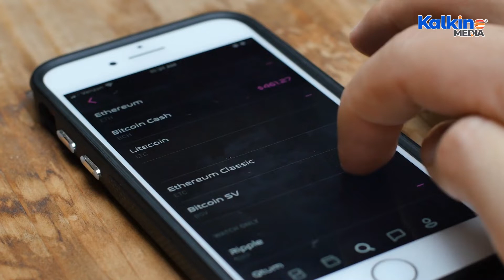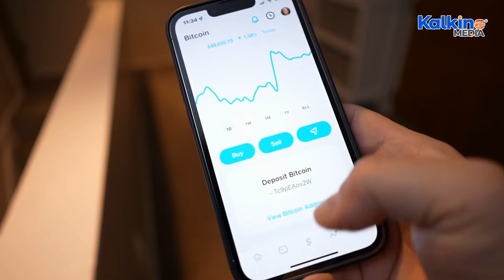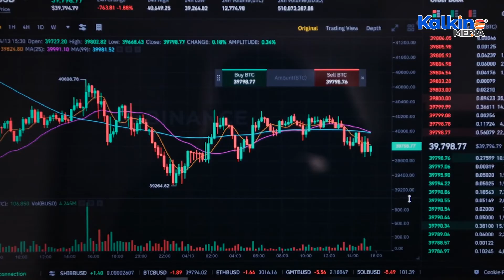Which Top US companies accept cryptocurrencies?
Top companies accepting cryptocurrency is a huge boost to the digital currency world. Major companies like Microsoft, Home Depot, Expedia Group Inc., etc., have started accepting bitcoin during transactions. Microsoft has been accepting Bitcoin since 2014 for its online Xbox store.